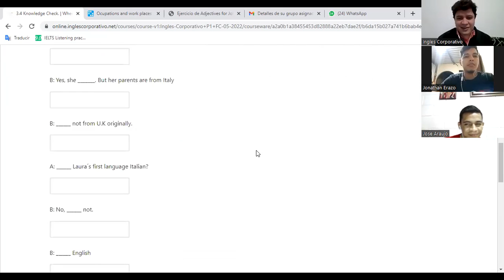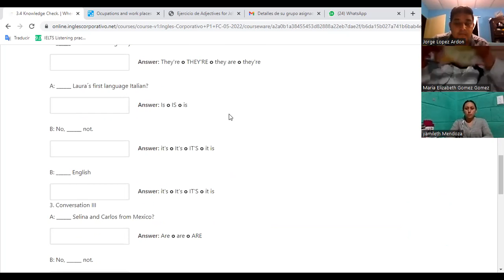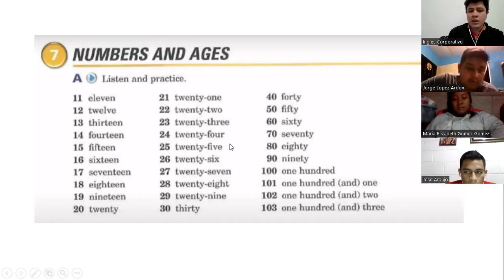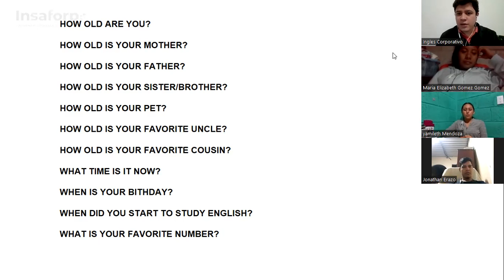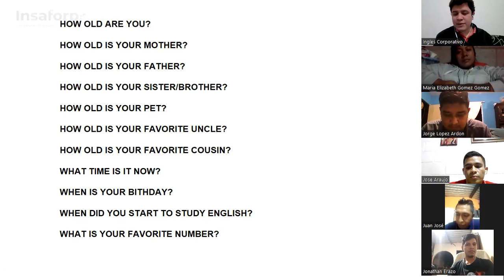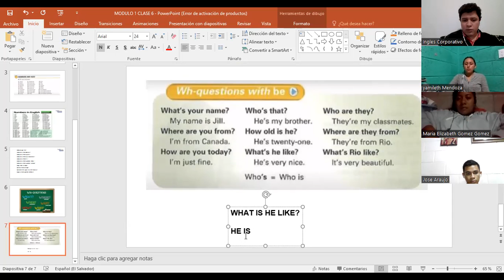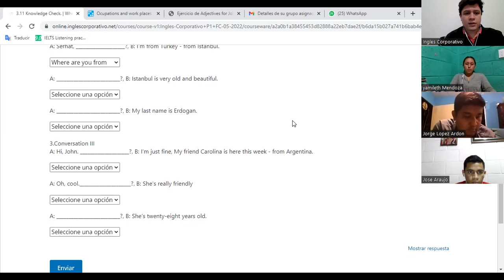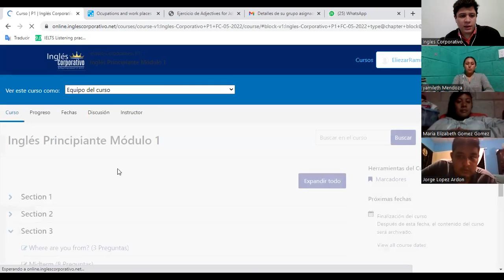Ingles Corporativo-07/06/2022-Numbers and ages.